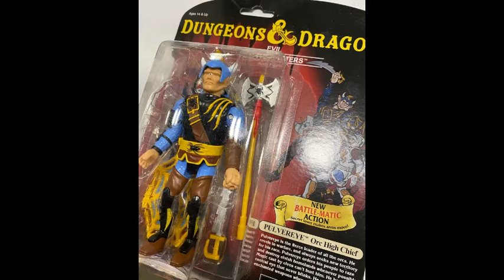Powercon 2022 interview with Randy from Neca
Interview with Randy from Neca about what’s next for the toy company